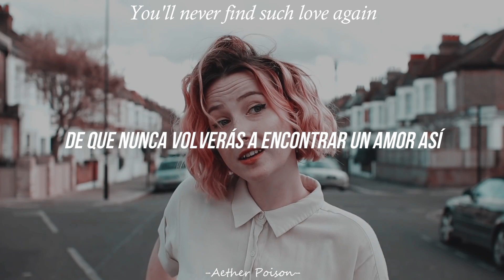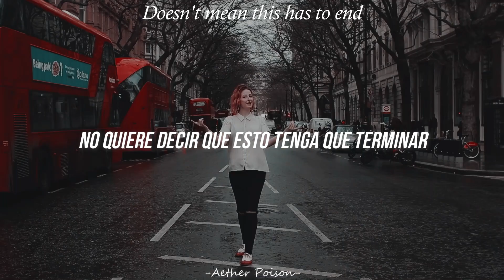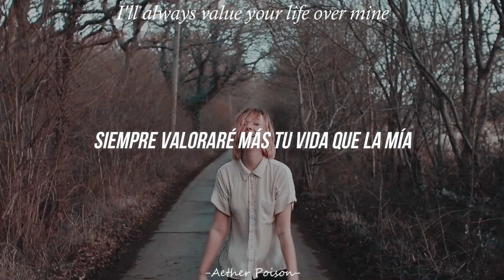Tessa Violet - Your Life Over Mine | Sub Español